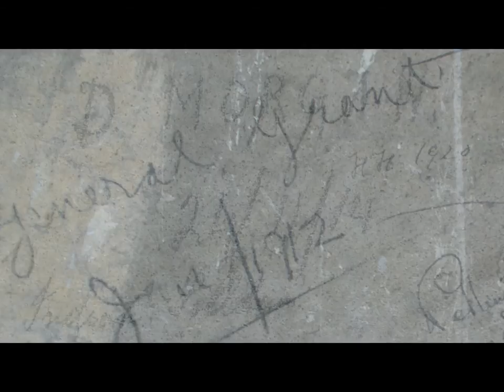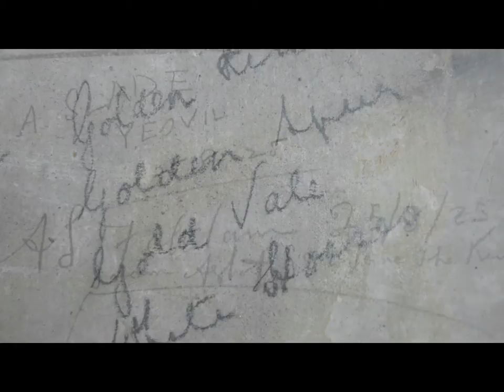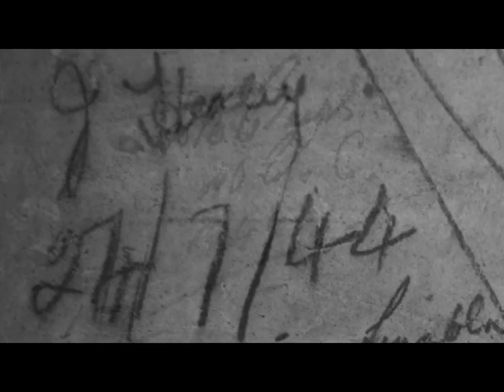Exploring the Royal Pavilion Bottle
Silent film by artist Stig Evans exploring the Saloon Bottle of Brighton's Royal Pavilion. This area, a series of small rooms beneath the Pavilion's main dome, is inaccessible to the public. Stig's film shows the rooms as they appear today, and concentrates on the graffiti which can be seen on the walls. Much of this dates from the 19th and early 20th centuries, before the Pavilion was restored to its present condition.

Film produced for the 2013 Regency Colour exhibition in the Royal Pavilion. Please note that there is no audio accompanying the clip.